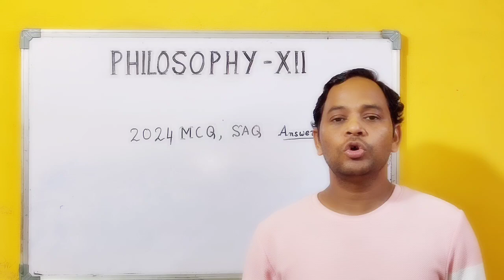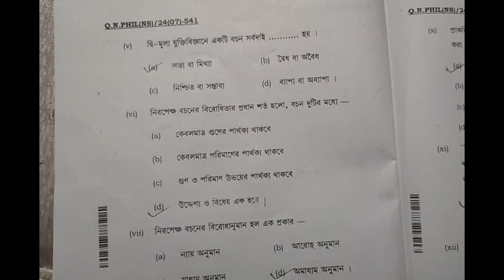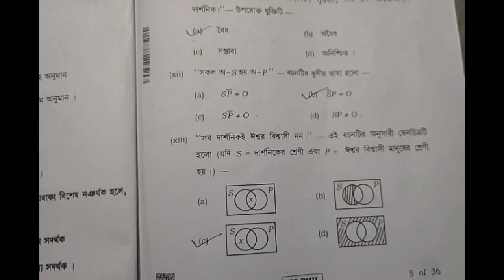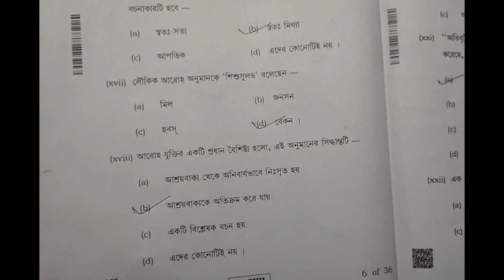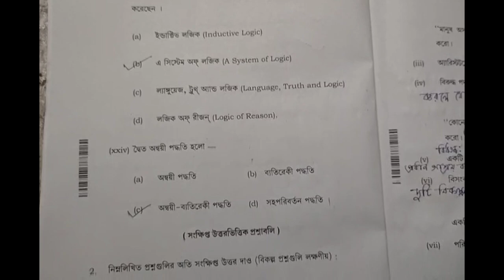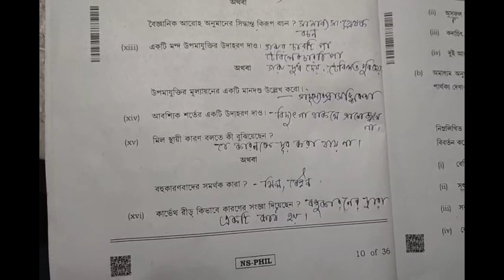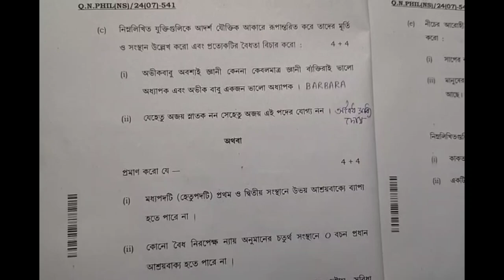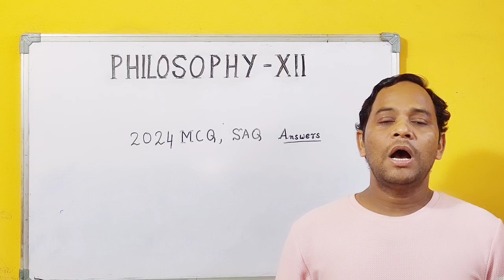Philosophy class xii 2024 mcq&saq Answers 🗝️